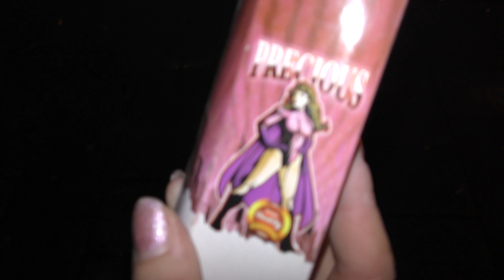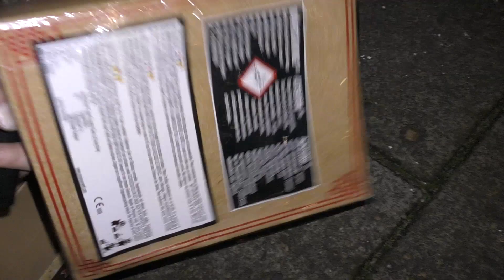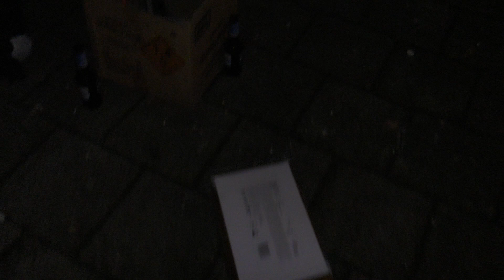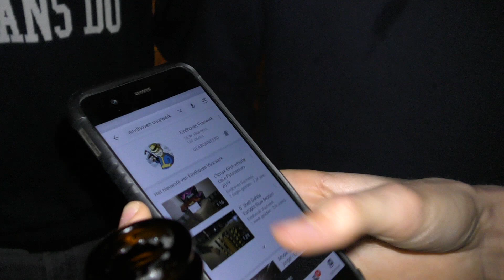''Ik ben berucht in de wijk'' Oud en Nieuw Vuurwerk Sfeervideo 2019 - 2020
Leuke sfeer video van na het 12uurs moment en mijn eigen show. Buurtgenoten kwamen mij bedanken voor de show. En ook ging het al rond dat ik met oud en nieuw actief ben in de buurt d.m.v. een leuke vuurwerkshow